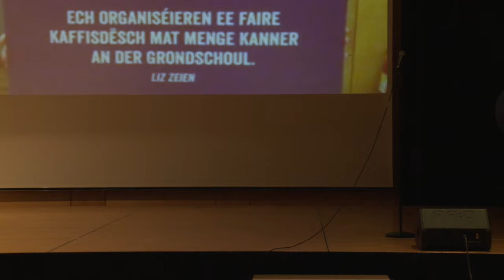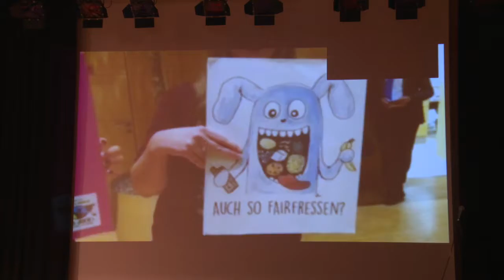Action jeunes embassadeurs lors de la soirée "25 ans Fairtrade Lëtzebuerg"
Découvrez l’action de nos jeunes ambassadeurs lors de la soirée « 25 ans Fairtrade Lëtzebuerg » et le discours de Valérie Klein.